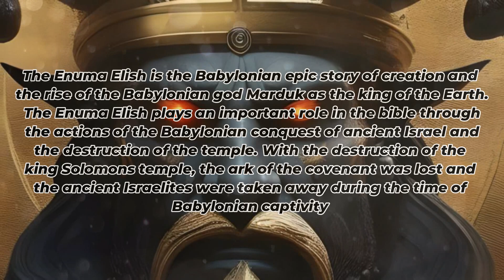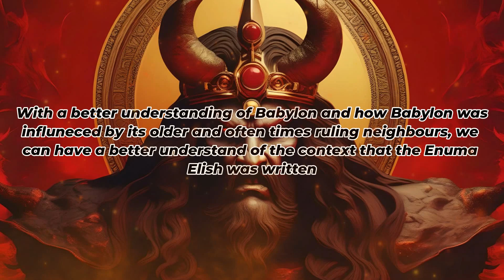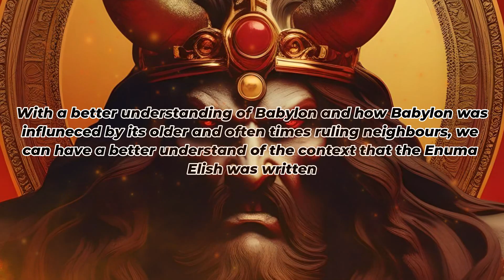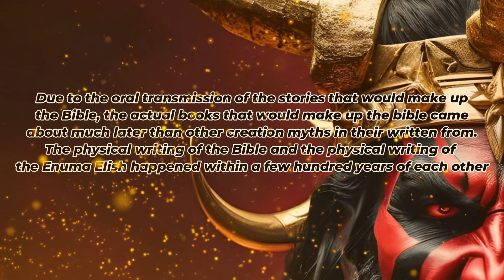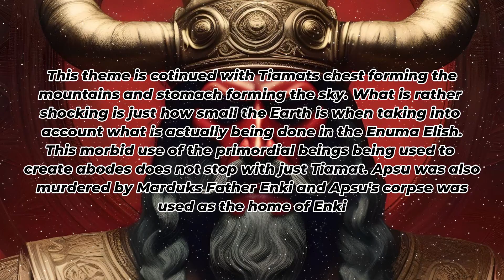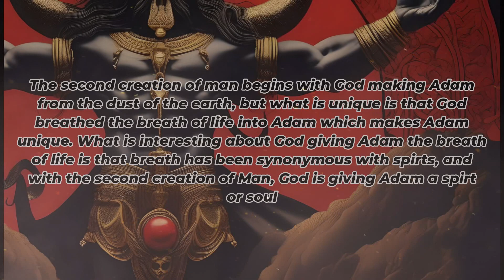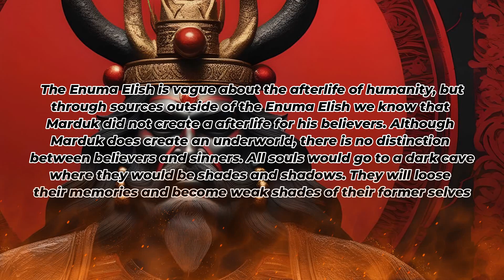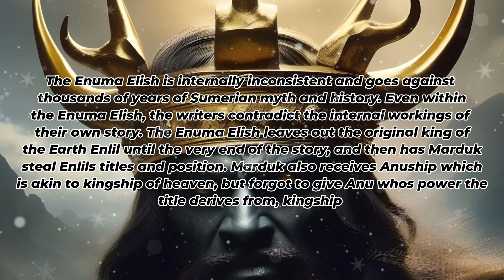Did the Bible Copy the Enuma Elish?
The Bible is one of the most influential and one of the most well read books in the world. Even though it feels like every secret of the bible has been found, there is still banned, forbidden, forgotten, and unknown knowledge in the bible waiting to be discovered. In our new series we will go over the Gods of the Bible. Who they were, what they did, and how it reflects in the bible.